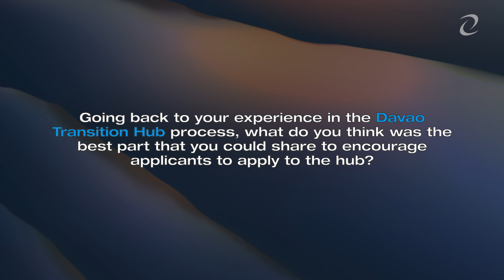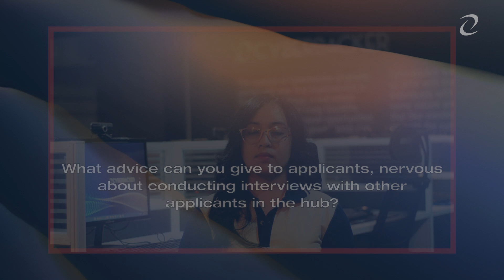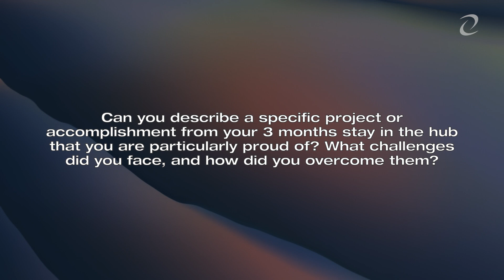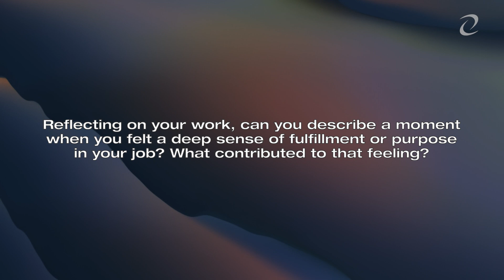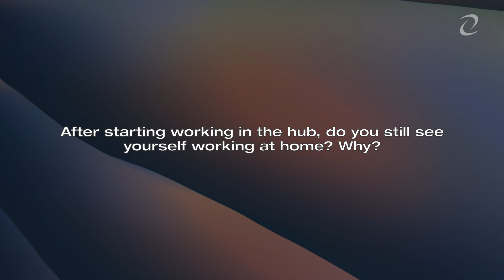From Transition Hub to the Comforts of Home!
Watch the inspiring journey of a Cyberbacker in Davao as they seamlessly transition from our hub to the coziness of their own workspace. Embrace the story of success, resilience, and the empowering shift to a thriving work-from-home experience.